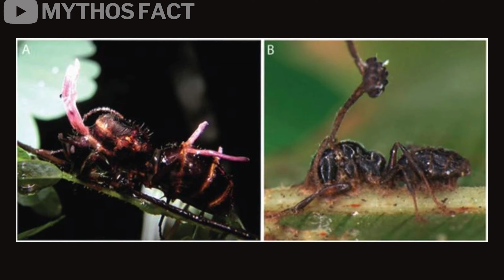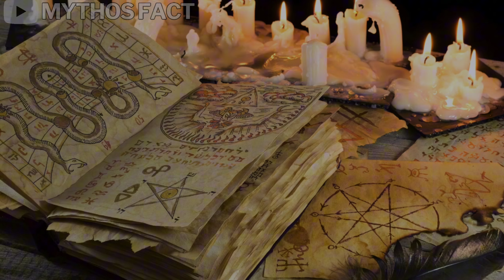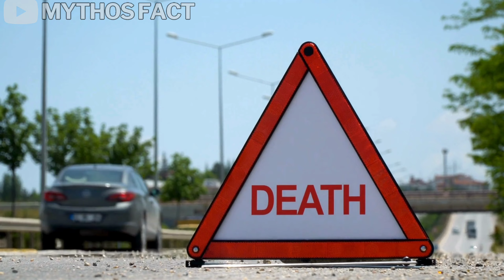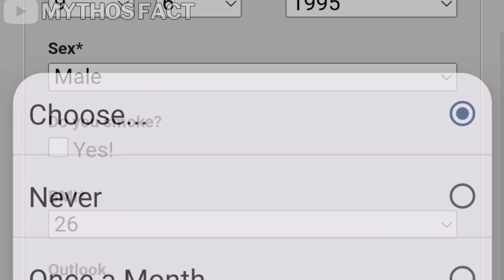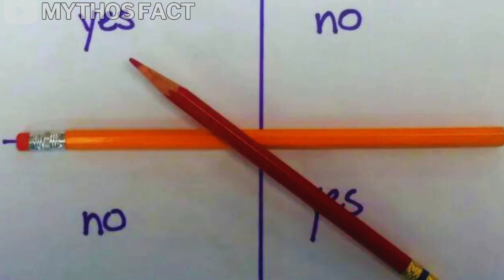11 Mysterious Horror Facts Revealed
Prepare for a heart-pounding descent into the shadows with our latest video, "11 Mysterious Horror Facts Revealed." Step into the macabre and discover the spine-chilling secrets that lurk in the darkest corners of the supernatural. Each fact peels back the veil on mysterious phenomena, haunted histories, and unsettling occurrences that will send shivers down your spine. From eerie urban legends to the unexplained, join us on a hair-raising journey through the mysterious and terrifying realms of horror. Brace yourself as we unveil the hidden truths behind the things that go bump in the night. Welcome to the revelation of 11 spine-tingling horror facts that will haunt your imagination.

Timeline:

00:00 Introduction
00:57 Fact 01
01:21 Fact 02
01:52 Fact 03
02:41 Fact 04
03:14 Fact 05
03:55 Fact 06
04:26 Fact 07
05:05 Fact 08
05:54 Fact 09
06:28 Fact 10
07:12 Fact 11
07:50 Conclusion